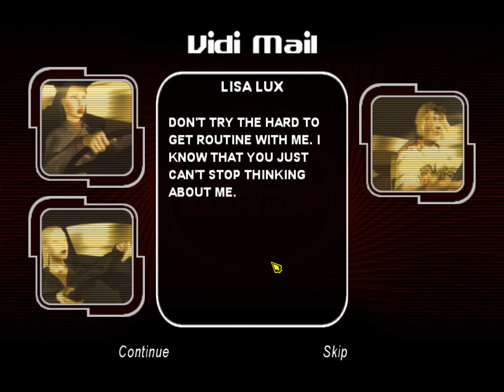TD Overdrive: The Brotherhood of Speed - Part 2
Time to get on the Supra and drive onward!